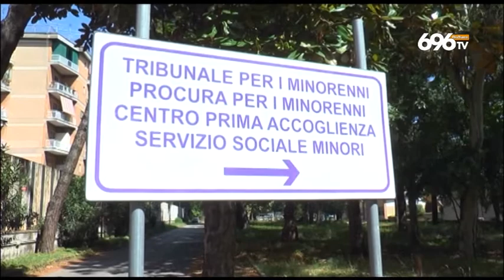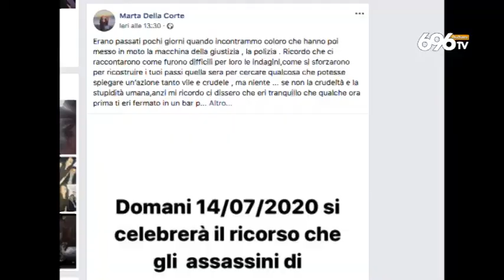Vigilante ucciso, annullata sentenza di condanna